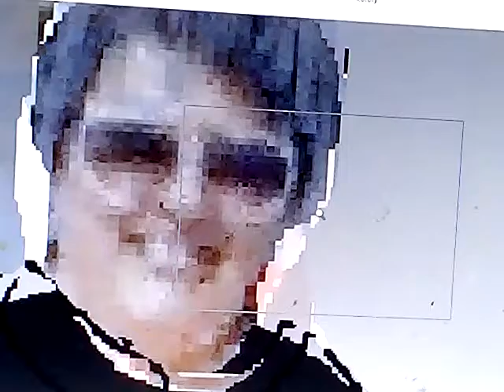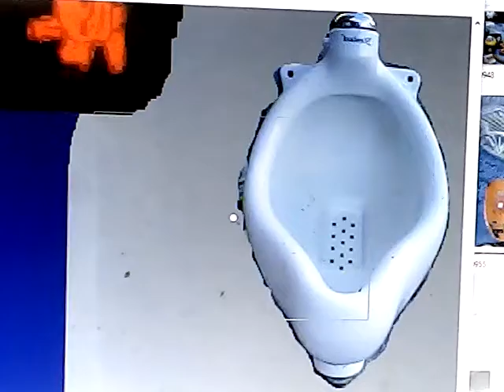Maria jolanta antos i pisuar 21.09.2022r